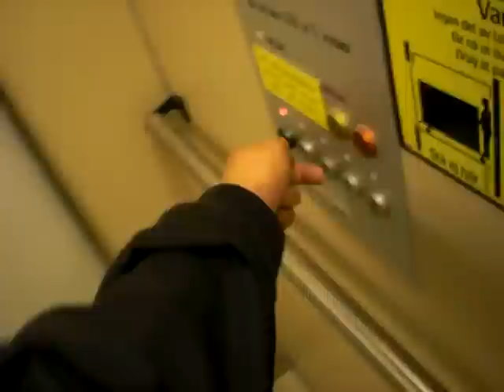KONE modernized elevator...